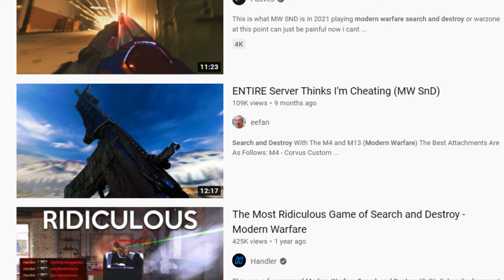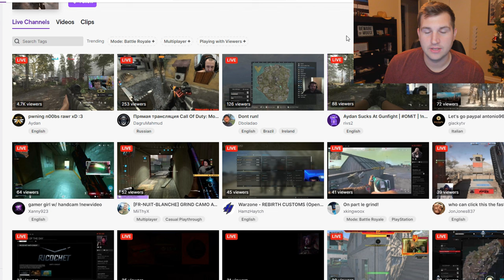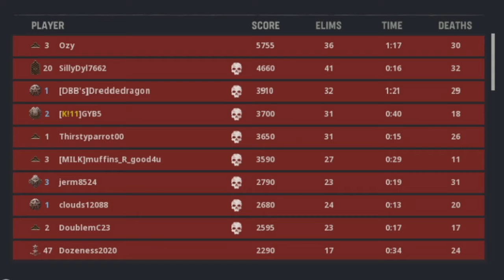Vanguard is LITERALLY putting people to SLEEP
Vanguard is at an ALL TIME LOW

Today we discuss the current status of CoD Vanguard..